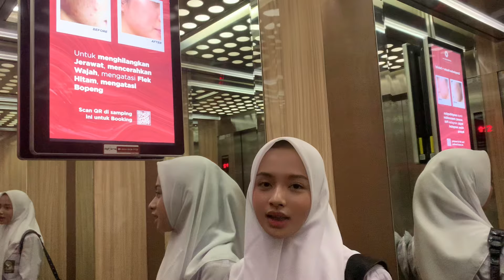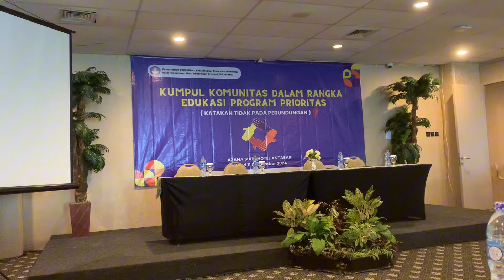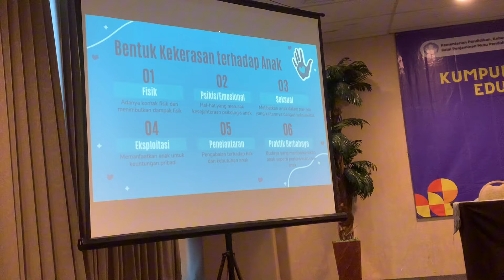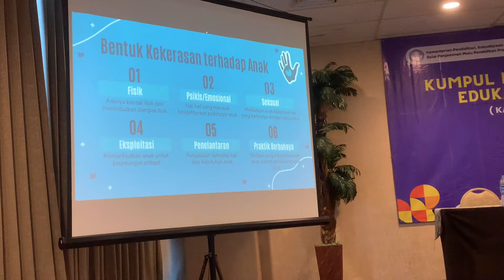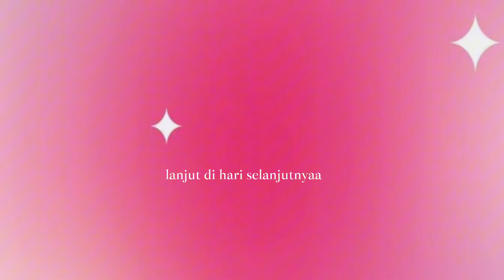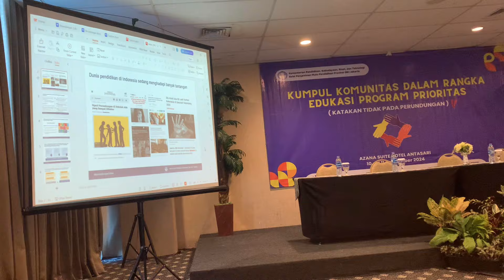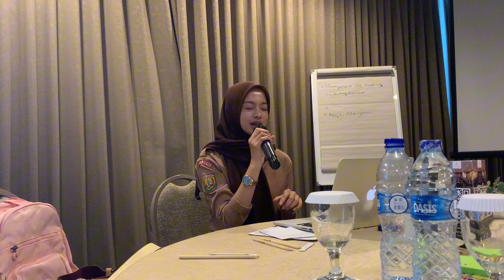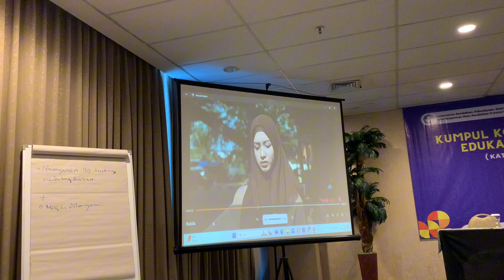a day in my life jadi DUTA SMA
hope u like this vidio guys

Stop perundungan ya guys!